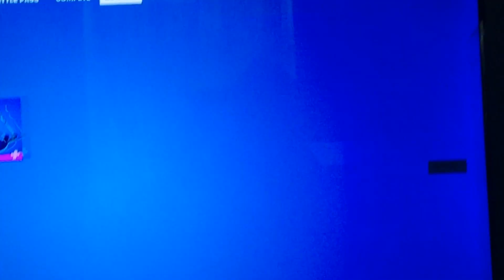Day 12 opening presents in Fortnite part 1